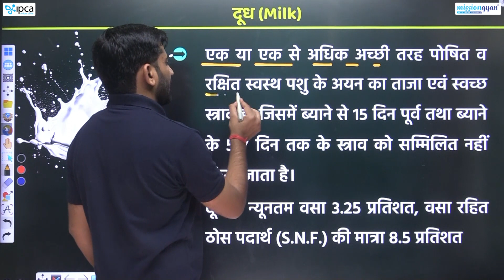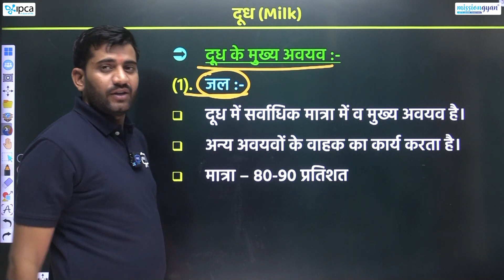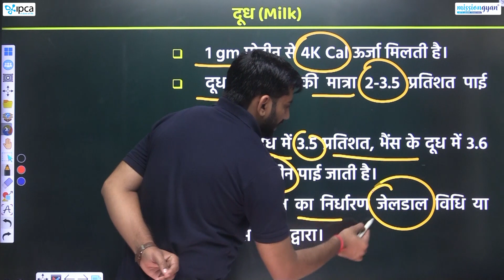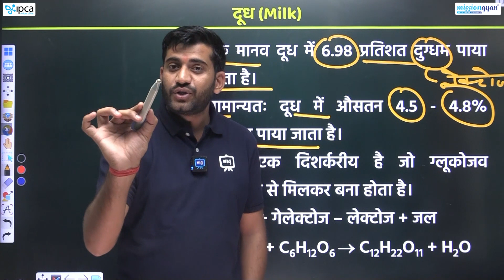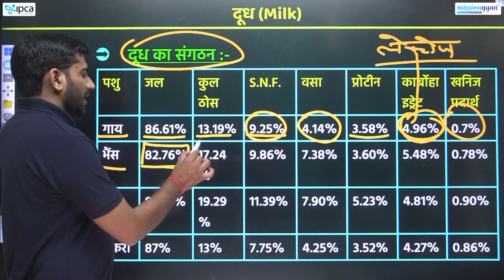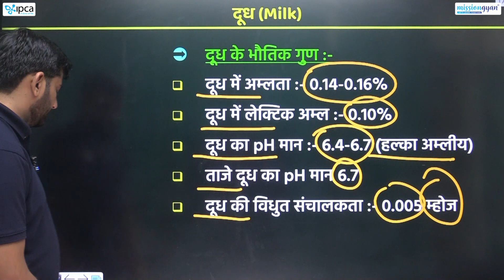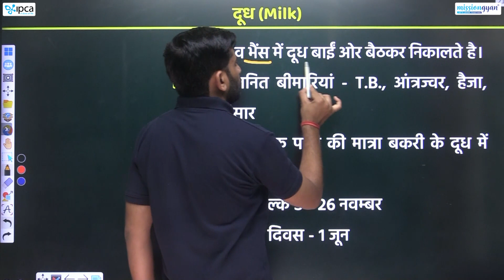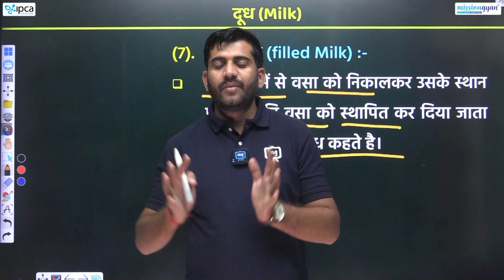Pashu Paricharak Online Classes | दूध (Milk), खीस (कोलेस्ट्रम) | Pashu Paricharak Bharti 2024